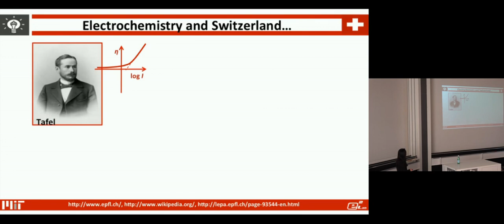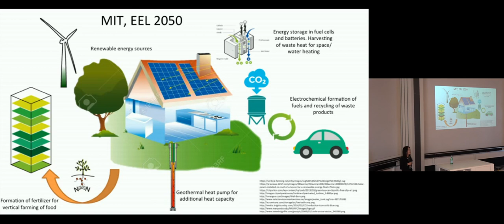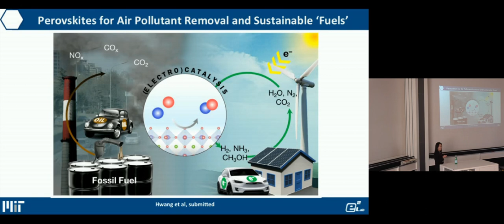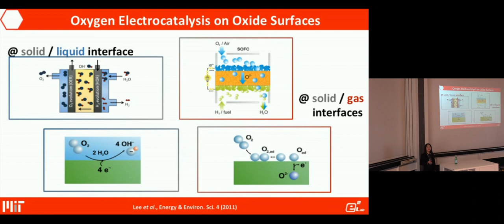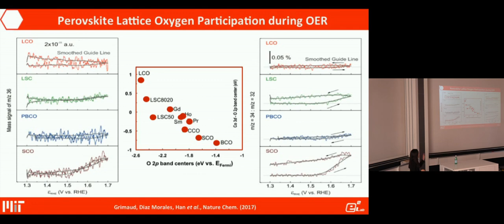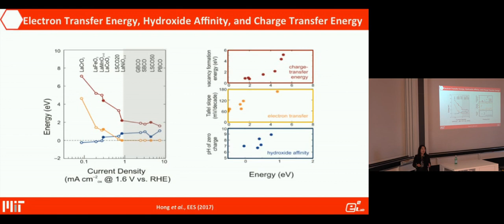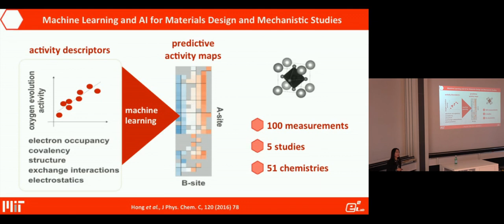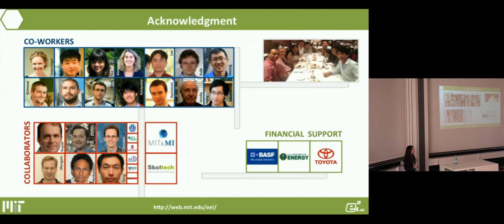12 MDL - Yang Shao-Horn: The Future of Electrochemistry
12th MARVEL Distinguished Lecture (MDL) - Sally Price

Abstract — Electrochemistry is used widely today, spanning from production of hydrogen and metals such as aluminum and Li-ion batteries. We will discuss current and future opportunities in using electrochemistry to power cars and buildings, and to make chemicals and fuels with energy from the Sun. Design principles in controlling the interactions between surfaces and electrolytes, and ion conduction in the electrolyte, central to the functions of electrochemical devices, will be presented.

About the speaker — Professor Shao-Horn is W.M. Keck Professor of Energy at the Massachusetts Institute of Technology. She has published 240+ archival journal papers (Thomson Reuters Highly Cited Researcher). Her recent work is centered on understanding the electronic structure of solids on the activity for water splitting and the reactivity of oxide/electrolyte interface in Li-ion batteries, and lattice dynamics on ion conduction in solids.

(This is a re-publishing on Youtube of a lecture that was previously only available on materialscloud.org)